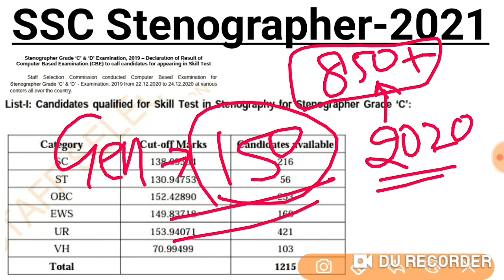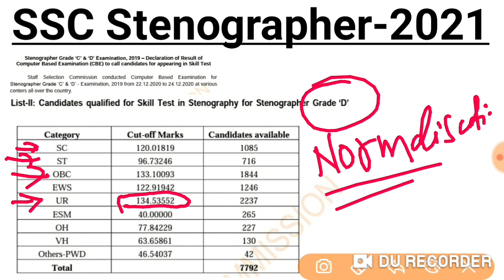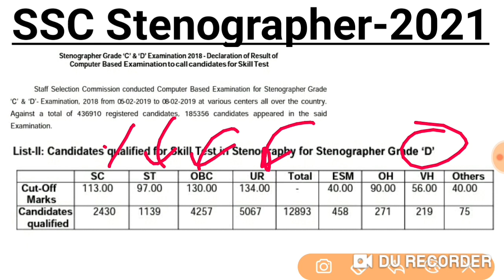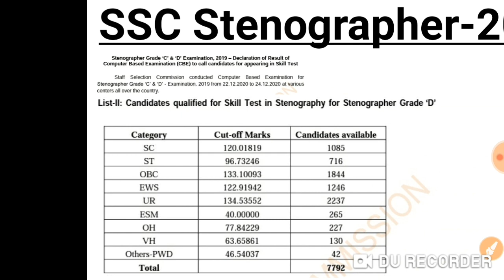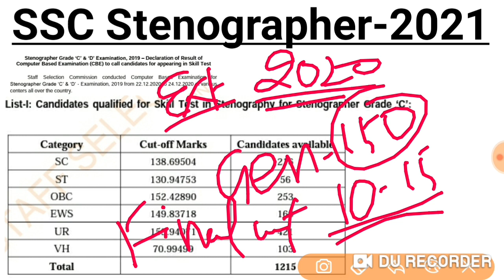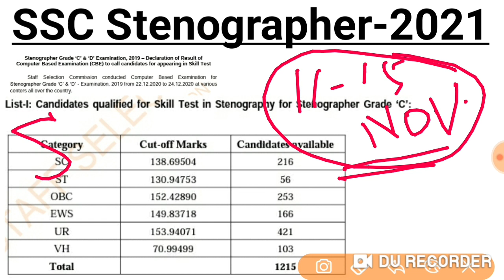SSC Stenographer C and D 2021 | Steno Cut off | Skill Test Rules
Previous Year Cut off
SSC Stenographer C and D Exam 2021 | Cut off | Skill Test | How to Prepare For Stenographer 12th pas